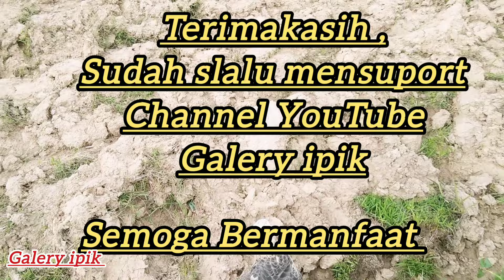Pengenalan Lingkungan Baru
Termak8,
sudah slalu mensuport Channel YouTube Galery Ipik

like,komen and share.
terima kasih.